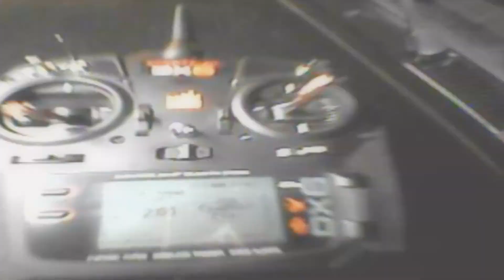FPV Quad VS CONCRETE ! Second time ever Garage Flying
Garage FPV